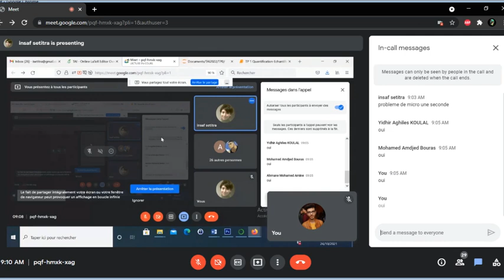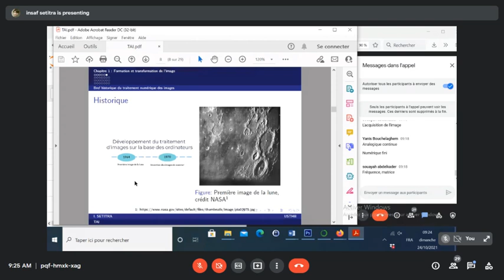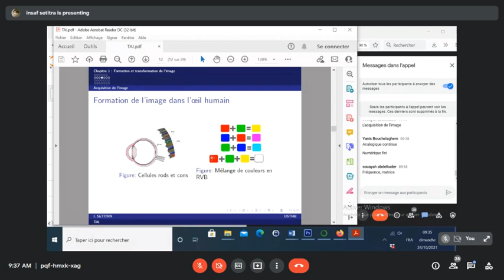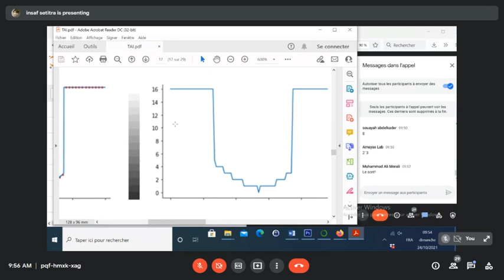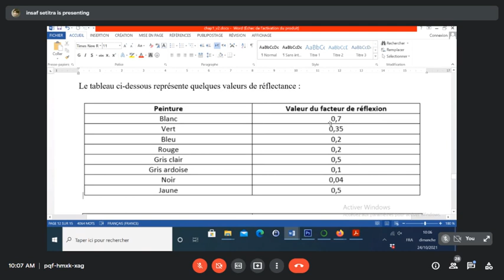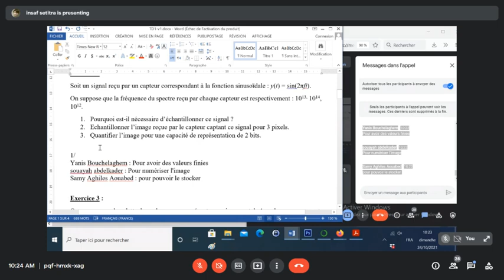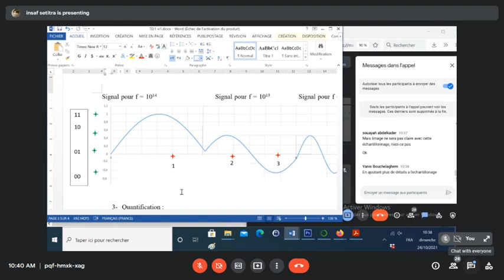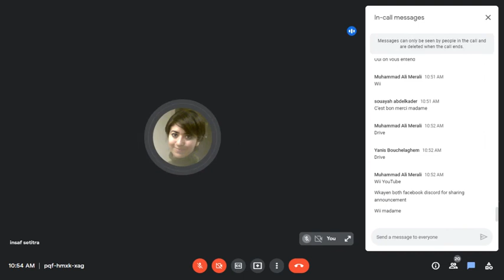TAI TD-1 2021-10-24